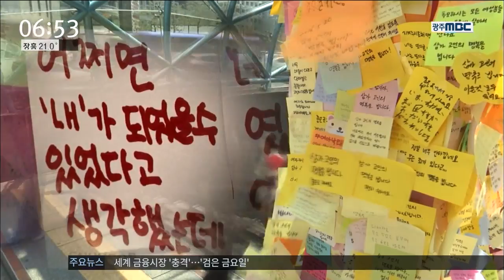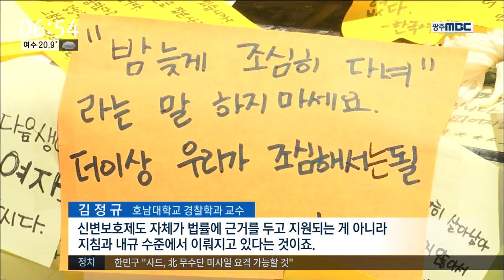[뉴스투데이]인력*예산 부족 신변보호제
(앵커)
신변보호제라고 들어보셨습니까?

경찰이 신병보호 대상자 주변의
순찰을 강화하고 범죄를 막을 수 있는
기기 등을 제공하는 제도인데요.

최근 여성 대상 강력범죄가 늘면서
불안감 증가로 신변보호 요청이 폭증하고 있지만 제도상 뒷받침은 아직 요원합니다.

(기자)

사실혼 관계의 남자로부터
폭행과 협박을 당해 경찰에
신변보호 요청을 한 63살 이 모씨.

가해자가 구속되기 전까지
경찰관이 이 씨가 가는 곳마다 동행했고,
경찰이 집 안에 CCTV까지 설치해 주었습니다.

(인터뷰)이 모씨/신변보호 대상자(음성변조)
"죽는 날 같은 날 같은 한 시에 일 분 일 초도 안 틀리고 같이 죽자고 보복으로 너를 죽이겠다고..무서워서 제가 정신과 치료를 계속 받고 있습니다. 지금까지.."

(스탠드업)
이 씨처럼 가해자의 보복이 두려워
경찰에 신변보호 요청을 한 피해자는
광주에서만 40여건에 이릅니다.

올해 1월부터 다섯 달 동안의 수치입니다.

경찰은 범죄 피해가 우려되는 시민 요청이
있을 경우, 자체 심의를 통해 보호 대상 여부를
결정합니다.

지난 해 4월 경찰이 본격적인 제도 시행에
나서면서 신변보호 요청은 폭증하고 있지만
범죄 피해를 다 막을 수 있는 건 아닙니다.

남자친구에게 이별을 통보했다
빙초산 테러를 당했던 여성도
사건 발생 2주전 신변보호를 요청했었습니다.

경찰은 여성에게 버튼만 누르면
긴급출동이 이뤄지는 스마트워치를 주고
여성의 직장 근처를 순찰했지만
직장 안에서 이뤄진 테러를 막지 못했습니다.

전담 경찰과 임시 보호 숙소 등 신변보호에
필수적인 시설과 인력이 크게 부족하기 때문입니다.

(인터뷰)한진호/광주지방경찰청 피해자보호팀장
"예산이나 인력을 확보할 수 있느냐 그것도 문제고요. 저희가 피해자보호 기금이 있는데요. 경찰이 가지고 있는 피해자보호 기금은 상당히 미비합니다."

관련 법규가 없는 현실도 실질적인 신변보호가
이뤄지지 못하게 하고 있습니다.

(전화인터뷰)김정규/호남대학교 경찰학과 교수
"신변보호제도 자체가 법률에 근거를 두고 지원되는 게 아니라 지침과 내규 수준에서 이뤄지고 있다는 것이죠."

최근 1년간 경찰에 신변보호를 받은
사람은 전국적으로 2천명이 넘었고,
이중 여성이 84%로 절대다수를 차지했습니다